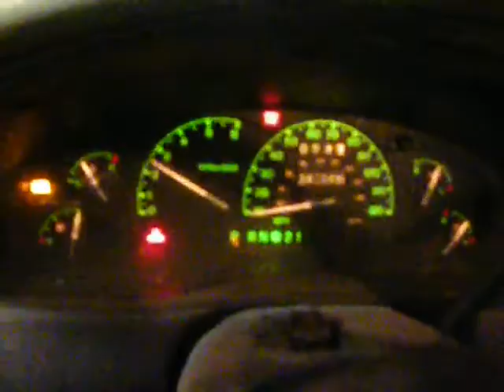ny16047 2000 Ford Ranger 4.0auto 101681miles Elmers Auto Salvage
Parting out a 2000 Ford Ranger 4.0 automatic with 101681 miles. Stock # ny16047

Eric